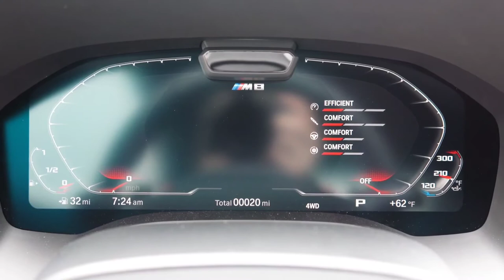Bmw M8 Roof Opening !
Bmw m8 Convertible roof opening and exhaust sound